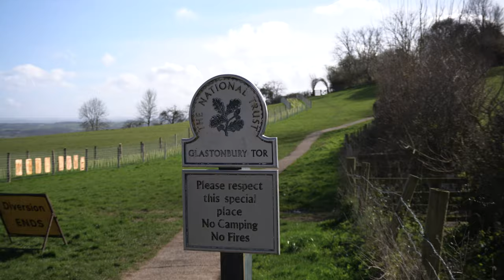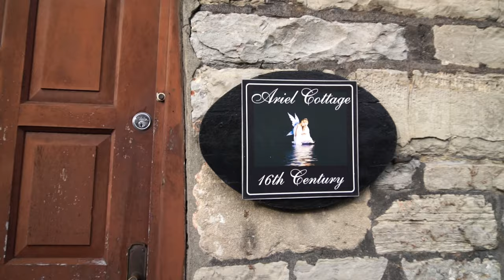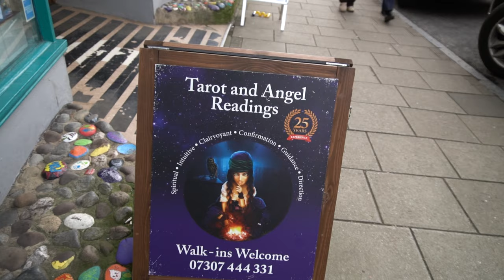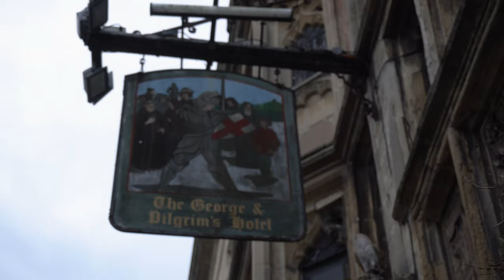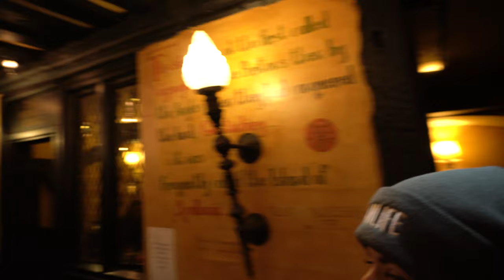Podróż kamperem po Europie | Magiczne Glastonbury | Vanlife w Anglii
Nasza podróż kamperem po Europie się rozkręca. Vanlife w Anglii powoli dobiega końca ale zanim stąd wyjedziemy, odwiedzamy Glastonbury w hrabstwie Somerset. To magiczne miasteczko bardzo nas zaskoczyło i zrobiło na nas ogromne wrażenie.